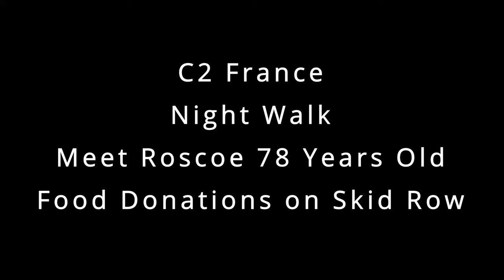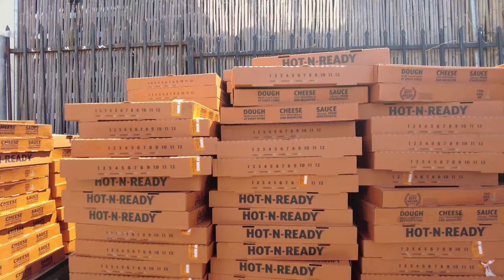Roscoe at Homeless Encampments Skid Row Downtown Los Angeles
Skid Row Real Life Homeless Encampments Downtown Los Angeles, Interview with Roscoe 78 Year old homeless man talking about his experience on skid row. Meet a man who knows and works on skid row getting a haircut from his barber. We meet volunteers handing out meals to the Homeless and get know recognition for working here and no pay. Follow me on a Night Walk in 4k, This is real life.

00:00 Intro
00:06 Barber
00:52 Night Walk 4K
02:05 Homeless Roscoe Interview
03:20 Food Giveaway Skid Row
07:40 Pizza delivery